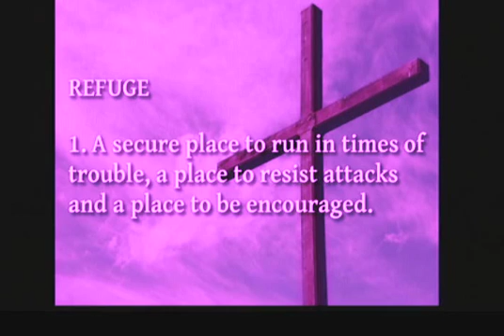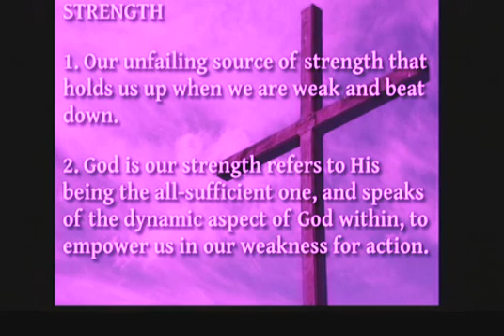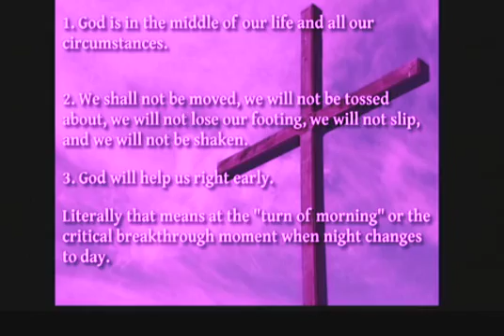Psalm 46: Psalm of Triumphant, 03 Apr 2016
03 April 2016
Pastor Jerry Helman